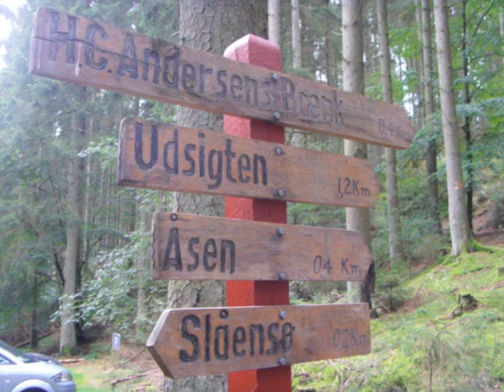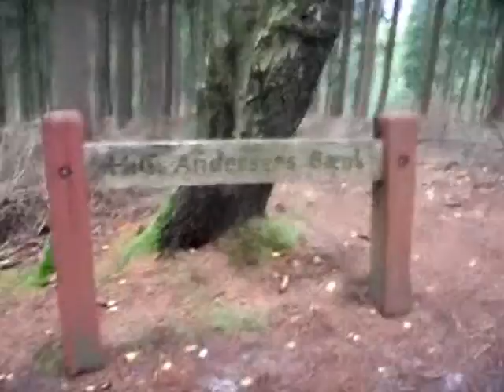Slåen Sø med Dus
Eva Munk Nielsen tog på opdagelse i Silkeborg ved Slåen sø for at se H. C. Andersen bænken.
Højen vest for Åsen er opkaldt efter H.C. Andersen. Stedet var digterens yndlingslokalitet på Silkeborg egnen.